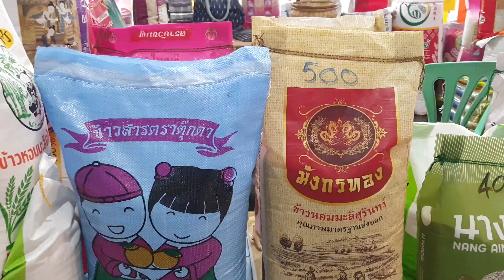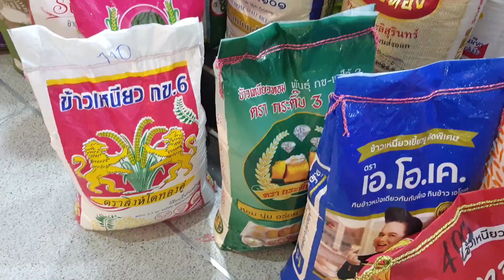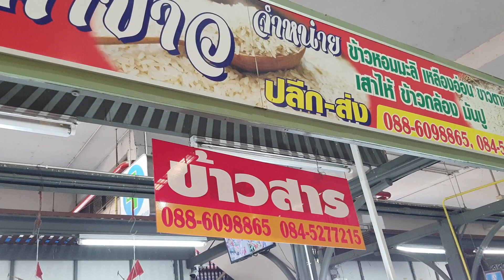ราคาข้าวชนิดต่างๆที่ตลาดไอยรา 3 มีนา 2566 Rice price at Aiyara Market March 2023